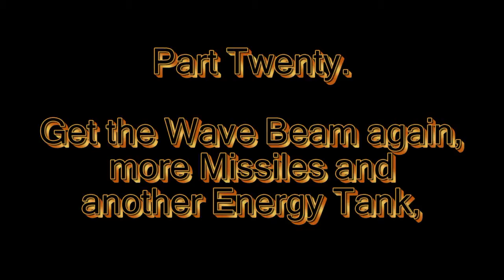Metroid II: Return of Samus - Part Twenty.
In this very long part (25 minutes), Samus is now in the fourth City. She gets the Wave Beam back, gets some more Missiles and an Energy Tank. She then picks up the Screw Attack, before finally hunting down and killing another 4 Metroids.